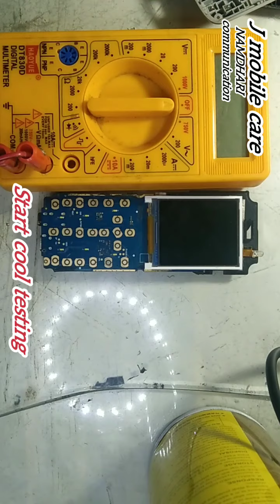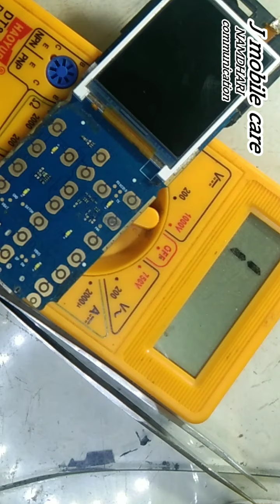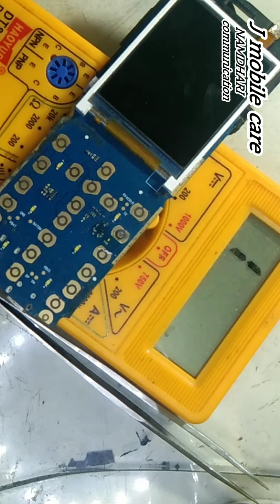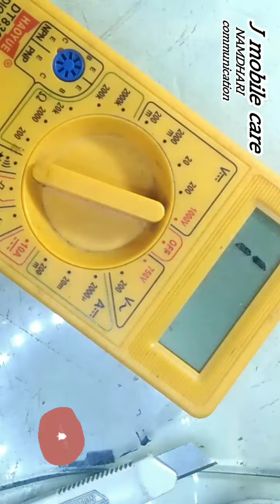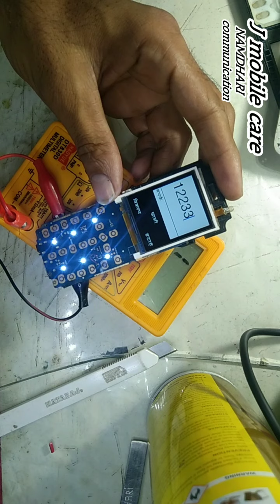Lava A1 josh power key not working 24 September 2022